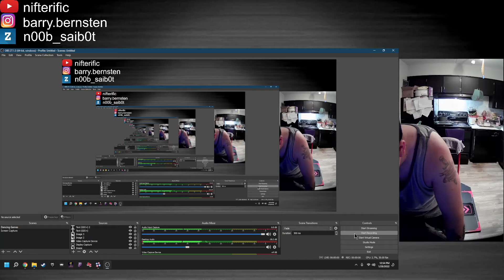Judge 4 - TRIP MACHINE ~luv mix~ (ESP-12) PFC - 31 perfect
So I got the webcam and everything is set up, but I don't like how the mic sounds. I'm kinda bummed because I like the videos to have the sound of the foot steps going with the notes, but it sounds hollow and has a slight echo. I'll have to play with the settings a little, but overall I'm happy with the look of the videos now.

Seven new PFCs today. It's been a great week for me. I'm really happy with some of these too. This is a really long list for just one week.

119. GIRL POWER
120. MAGIC DOOR(Theme of SPACE MACO)
121. DIVE
122. DO IT ALL NIGHT challenge
123. CENTERFOLD(130BPM move it remix)
124. LOVE♥SHINE
125. MEMORIES
126. GAMBOL
127. MAKE A JAM! (Dub/House)
128. CUTIE CHASER(MORNING MIX)
129. Colors ~for EXTREME~ expert
130. Happy Wedding
131. 17SAI
132. DANCING ALL ALONE
133. I Was The One
134. TEST MY BEST
135. SANA・MOLETTE・NE・ENTE
136. NO LIMIT (RM Remix)
137. Bloody Tears (IIDX EDITION)
138. ELECTRICAL PARADE (Retro Future MIX)
139. He Said She Said
140. BLUE IMPULSE ~for EXTREME~
141. Abyss
142. SAINT GOES MARCHING (REMIX)
143. TRIP MACHINE ~luv mix~
144. PARANOiA MAX ~DIRTY MIX~